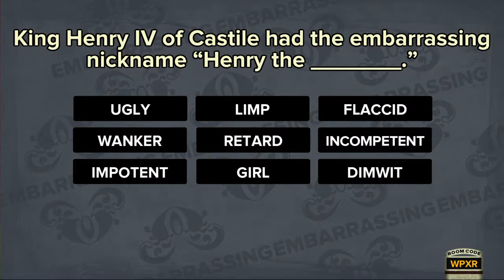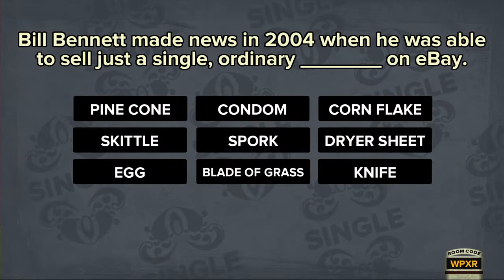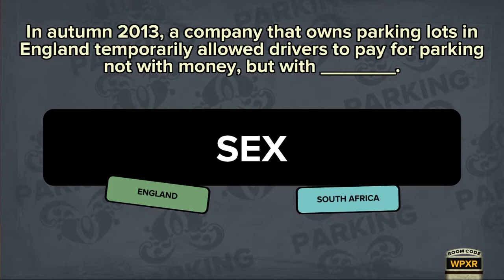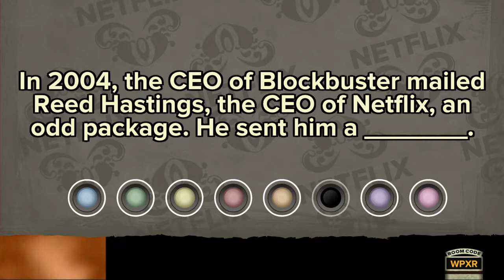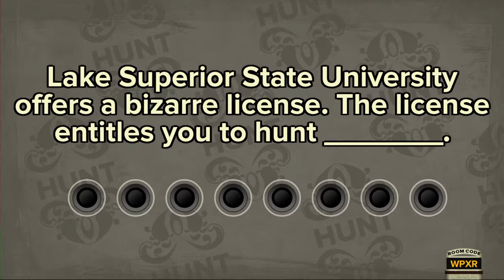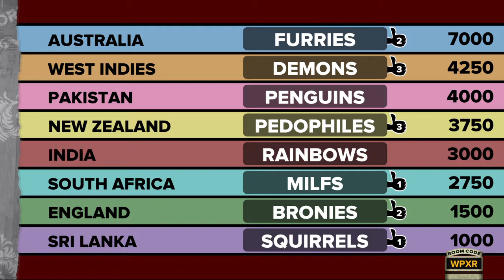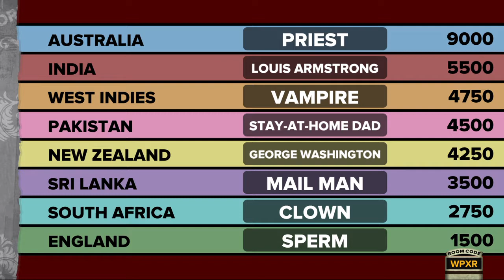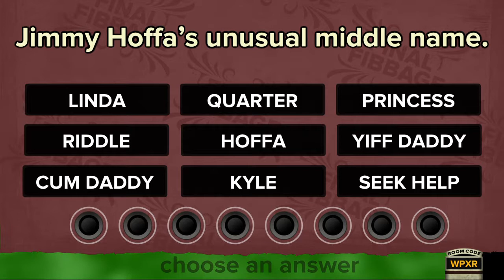Fibbage Episode 4 Test Cricket Nations